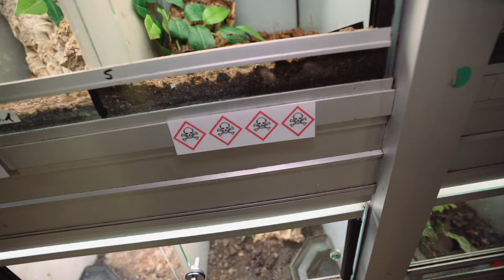Spinnen, Schlangen & Welpen - Praktikum im Zoogeschäft | Ein Aaron für alle Fälle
MIch hats als super Praktikanten in die größte Zoohandlung der Welt nach Duisburg verschlagen. Der Norbert stellt mich auf die Probe und lässt mich an Spinnen, Affen & Faultiere meine Fähigkeiten präsentieren.